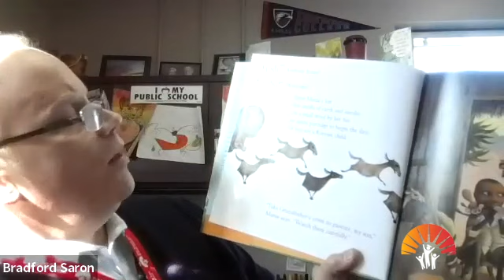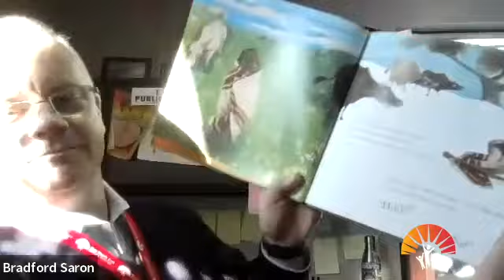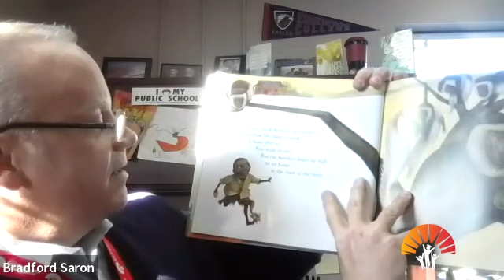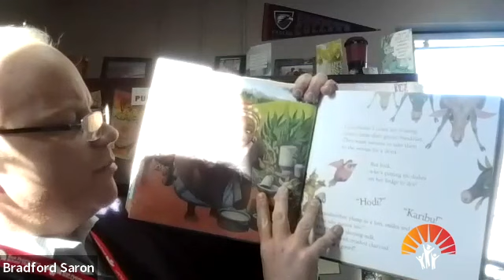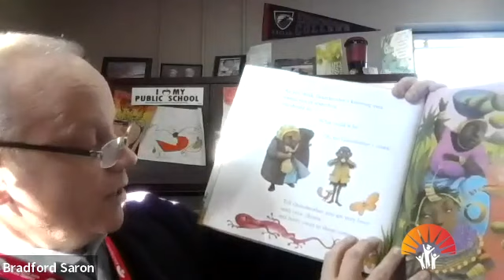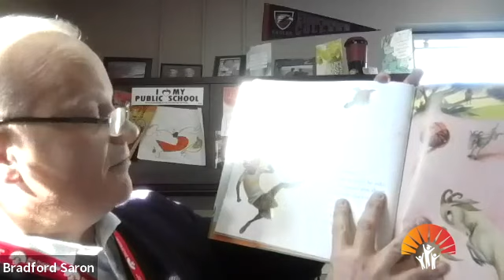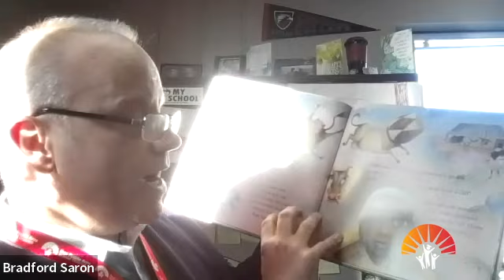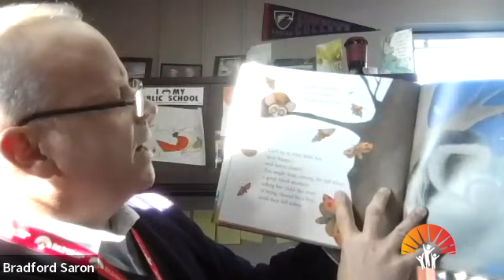For You Are a Kenyan Child | Black History Month Book Reading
In celebration of Black History Month, Superintendent Brad Saron reads "For You Are a Kenyan Child" by Kelly Cunnane and illustrated by Ana Juan.